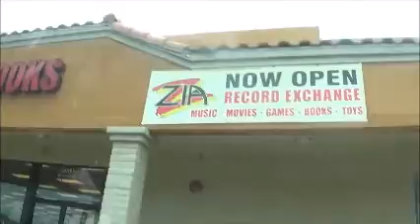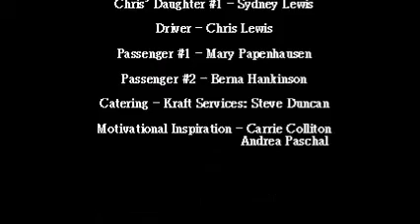ZIA CARPOOL KARAOKE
ZIA Records Carpool Karaoke with Chris Lewis, Mary Papenhausen, and Berna Hankinson.